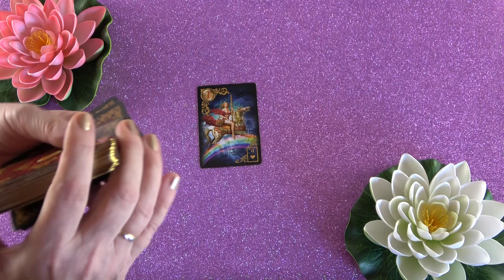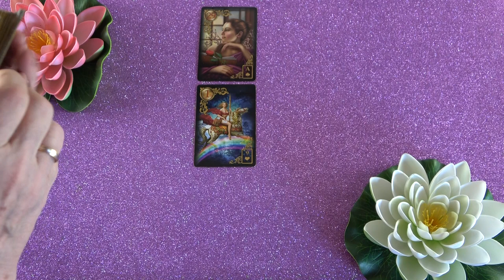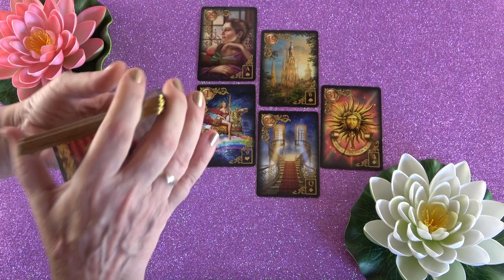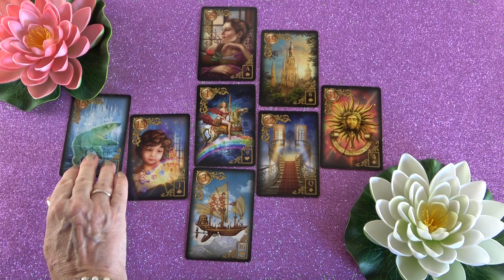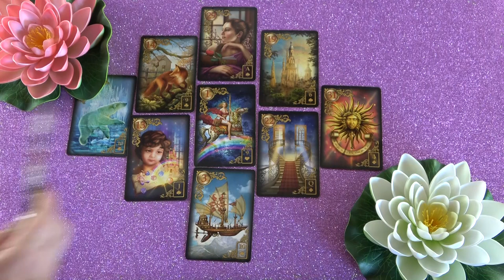Lesz egy utazás ❣ Döntéseket fogsz hozni ❣